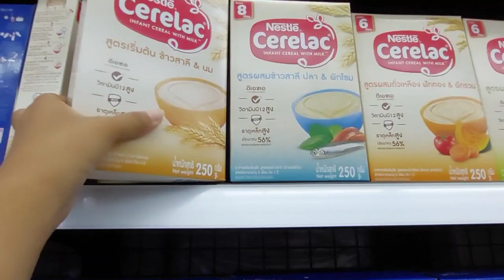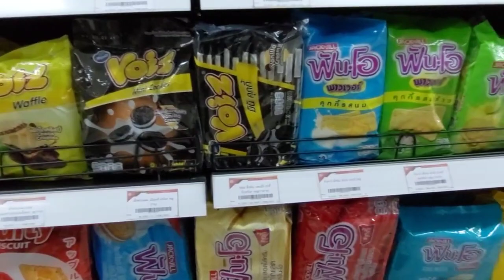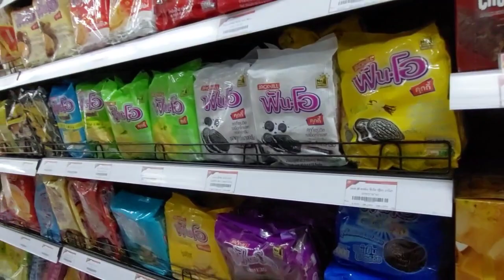hnub no coj me ntxhai kab pum mu ncig yuav mi rau nw tu noob nawb